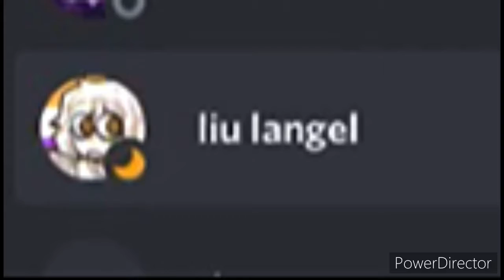Idk what to do rn… (It’s a bit loud, so be careful)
If you don’t understand what the person is saying:
“Don’t kill each other, F**k each other”

Also, this person just randomly told me to upload this a few months ago